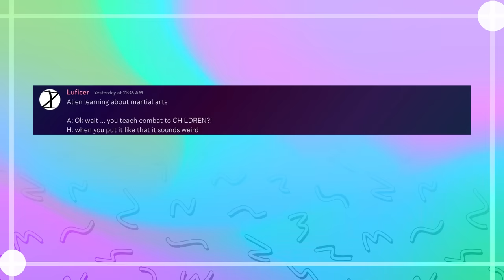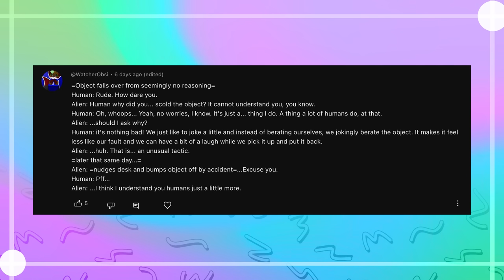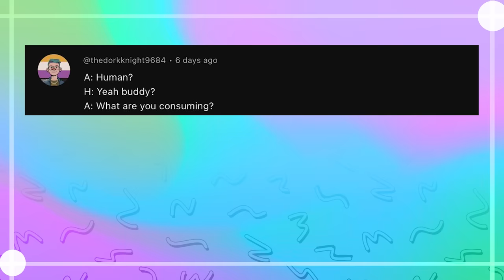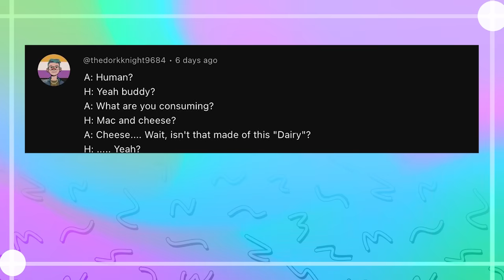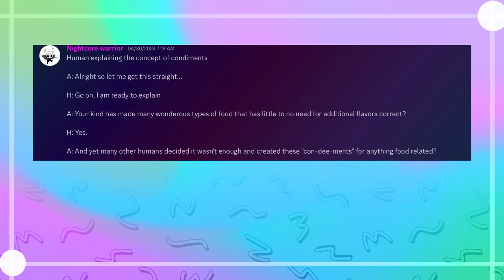Humans Are Silly Lil Space Orcs